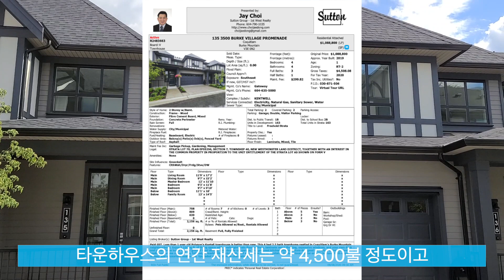메트로밴쿠버 코퀴틀람 타운하우스 || ASKING $1,088,800 (SOLD)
"메트로밴쿠버 13년 연속 TOP 10% 메달리언클럽 리얼터가 들려주는 밴쿠버부동산 이야기"
BC주 코퀴틀람 버크마운틴 지역에 위치한 타운하우스입니다.

* MLS Listing# R2483663
* 2019년 폴리건 빌딩
* 방4개, 화장실 4개 2,156 Sqft.

Top 10% Realtor, GOLD MASTER Medallion Club